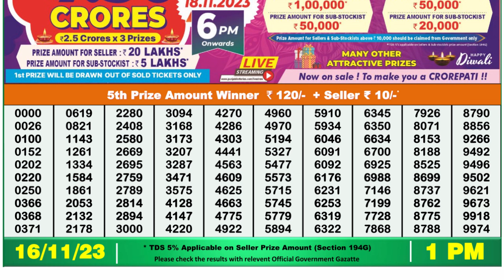🔴Dear Lottery Sambad Live 1pm today 16.11.23 Nagaland State Lottery Result